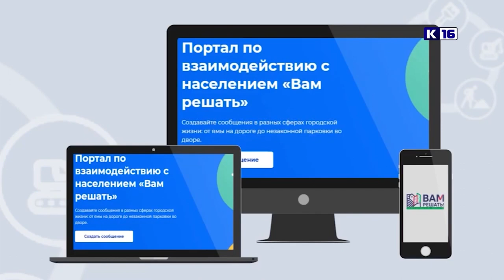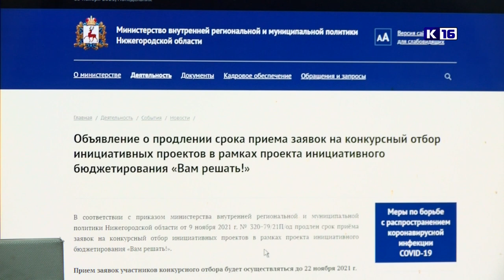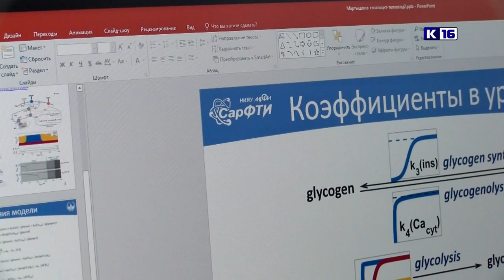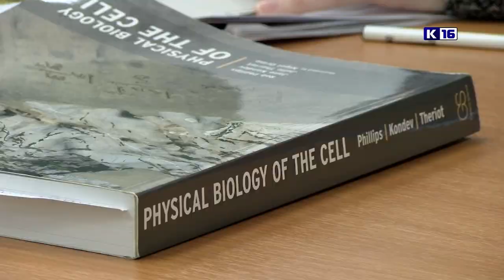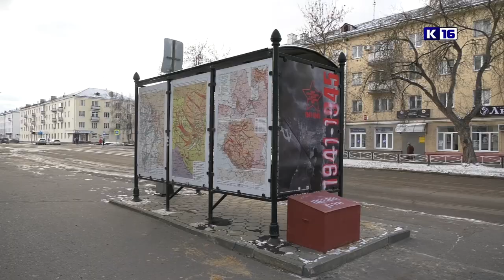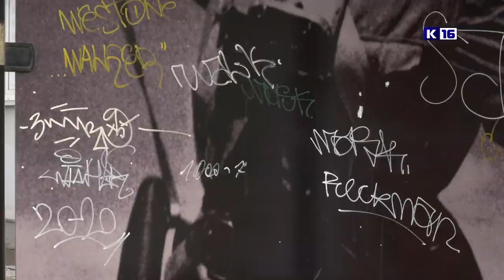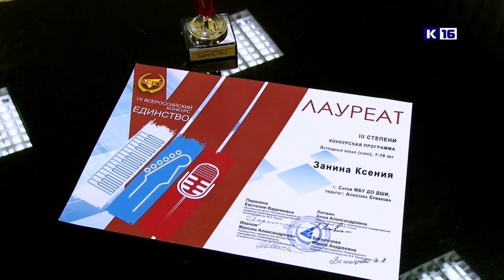Новости Сарова 16.11.2021